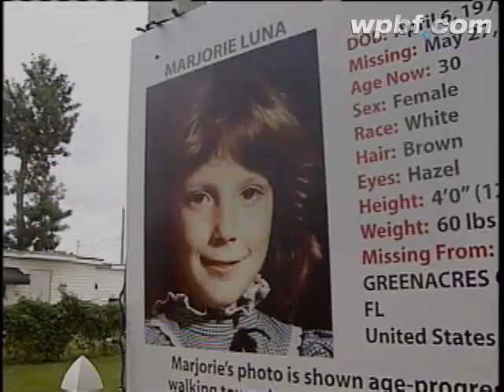26 Years Later, Girl's Disappearance Fresh To Mother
Almost 26 years later, the mother of an 8-year-old girl who disappeared while walking to a store has never stopped looking for her daughter.